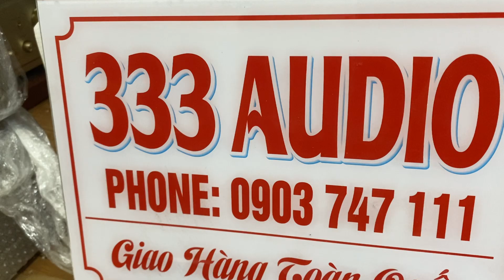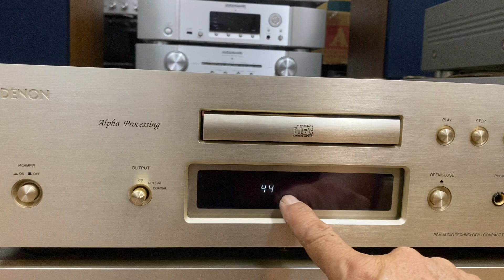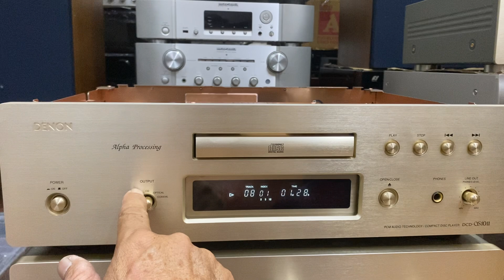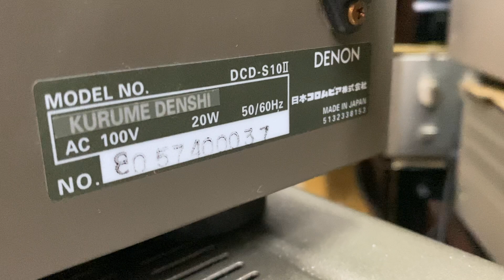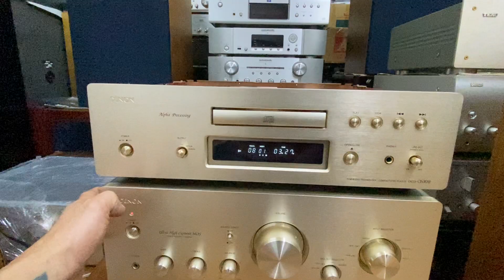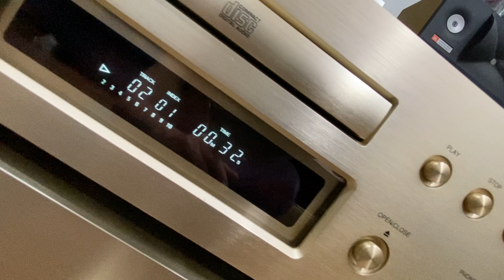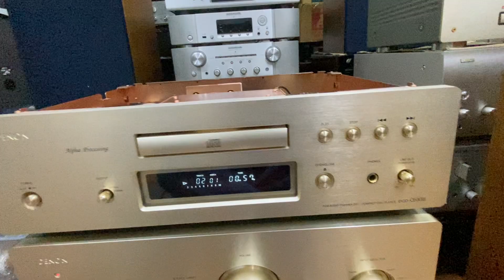CD Denon S10II zin đẹp xuất sắc, giá rất tốt. Gọi E Trí 0903.747.111.